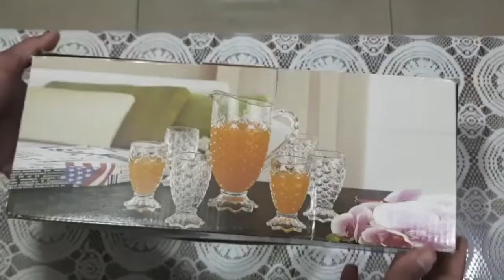Fish cut lemon set | Glass 6+1 Lemon Set |video catalogue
Hi Friends,

Welcome to Kushagra Gifts & Crockery Mart product Video catalogue.

Thanks
Team Kushagra G & C Mart